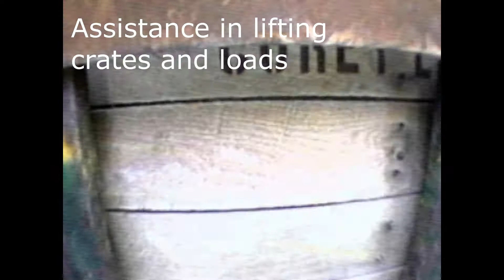Early Years: HVS Camera Footage from 2010s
Throwback montage of a few of the many ways our cameras have been used over the years. With thousands of valued customers and hundreds of different applications in our portfolio we are sure to find a solution to your unique need.
Poor visibility? Need record of incidents? Want to improve productivity?

Common options include rear view, recording, live viewing, split screen, white LED lights, customizability, easy installation, a range of affordable configurations, and much more.

*Much of this footage is 10+ years old. Our display resolution has greatly improved since then.

Shoot us a call or email for a quote today!